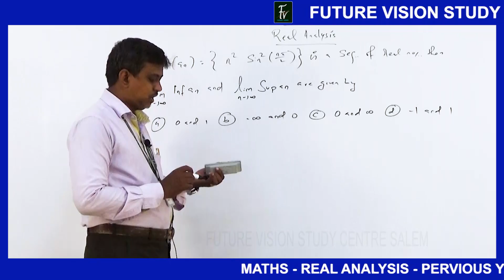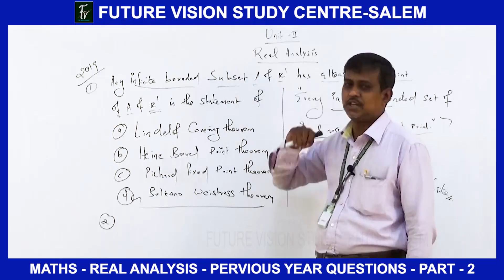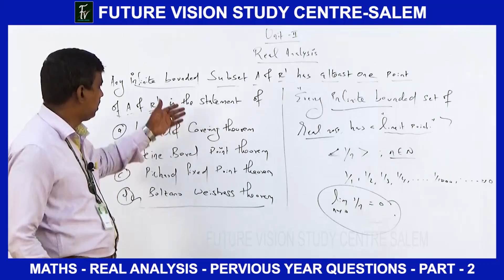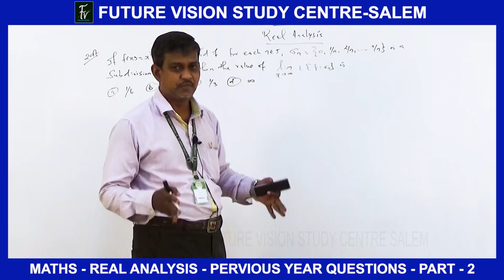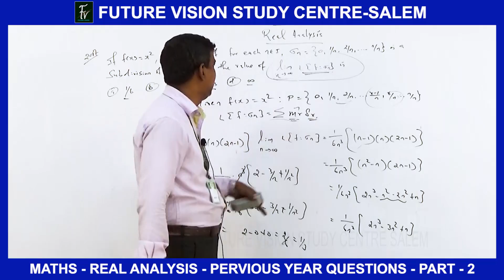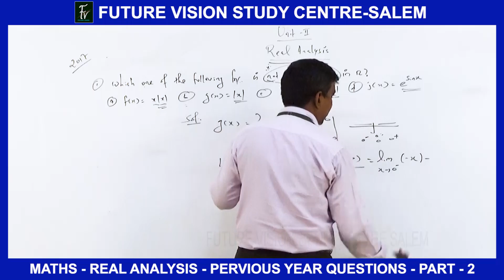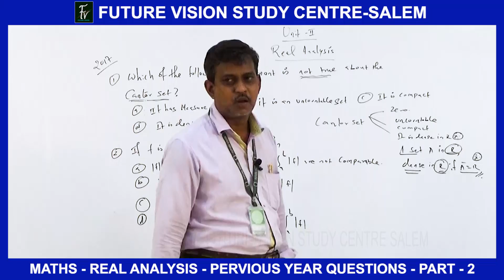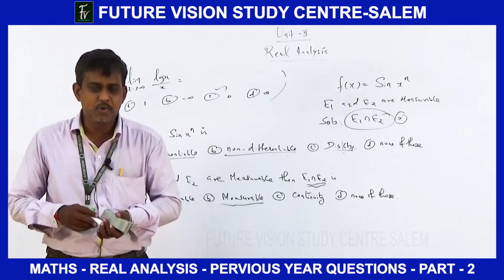TOPIC : REAL ANALYSIS - PREVIOUS YEAR QUESTIONS - PART - 2 / UNIT - 2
SUBJECT :  PG.TRB MATHS
EXAMS: TRB - MATHS MAJOR

WHAT'S UP & TELEGRAM : 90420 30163
FACEBOOK : FUTURE VISION STUDY CENTRE